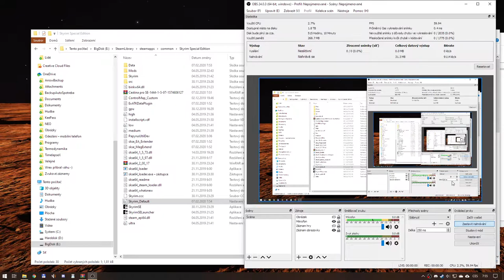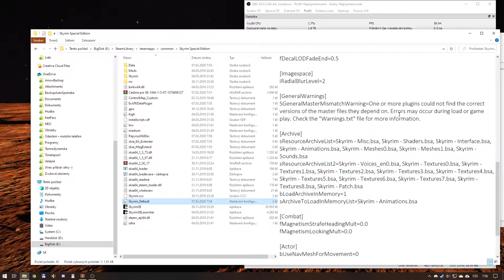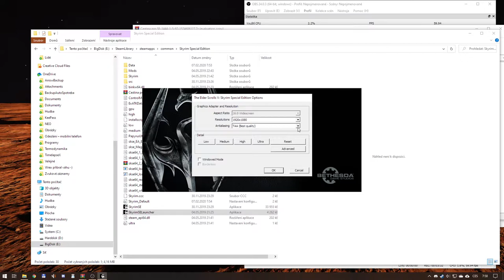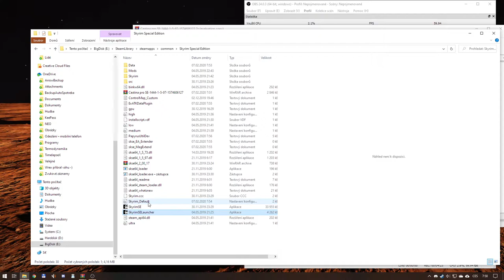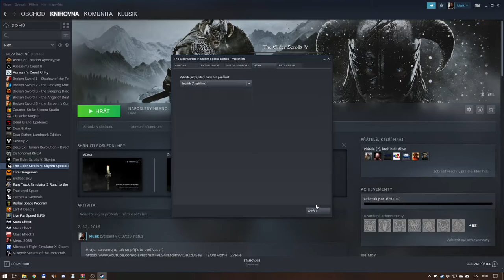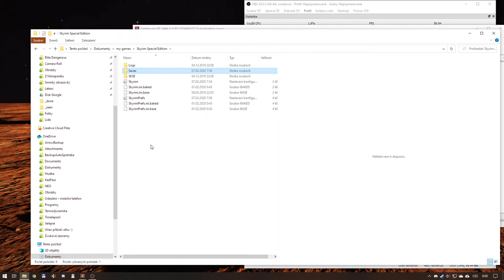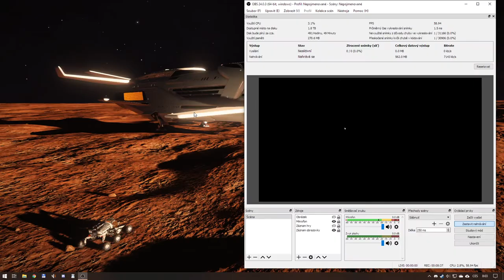Přepnutí Skyrimu do Češtiny (mod)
V souboru skyrim_default.ini změnit na CZECH a pak je třeba spustit Launcher (a klidně zase ukončit)